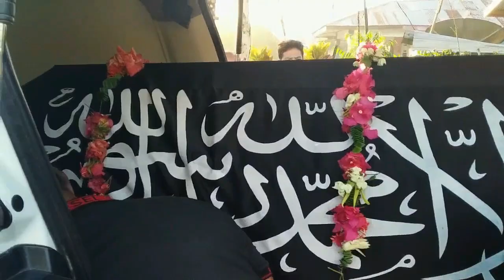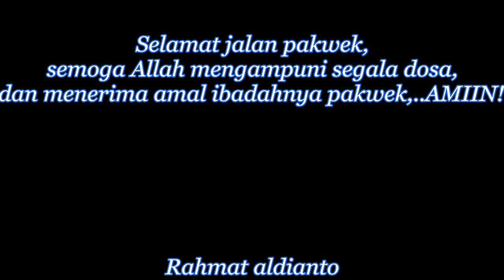INNA LILLAHI WA INNA ILAIHI ROJI'UN.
Inna lillahi wa inna ilahi roji;un,
telah kembali ke rahmatulah bapa kita bapa junaidi,.
semoga Allah mengampuni segala dosa-dosanya dan menerima semua
amal ibadah Almarhum Bapa JUNAIDI..AMIIIN!..
 minta donya juga agar Almarhum bapa JUNAIDI di jauhkan dari siksa kuburnya dan mendapat tempat yg paling mulia di sisinya AMIIIIN,,...
Allfatiha!